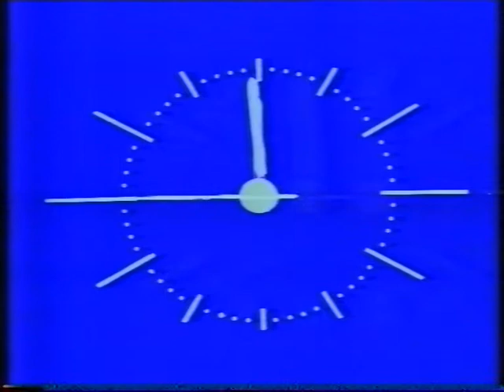SABC TV1 Sunday mid 1980's OPENING TESTCARD,SCHEDULE,CLOCK,PRESENTER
a Recording of the pre opening and opening of TV1 on a sunday afternoon I found on an old vhs cassette dating around 1985/6